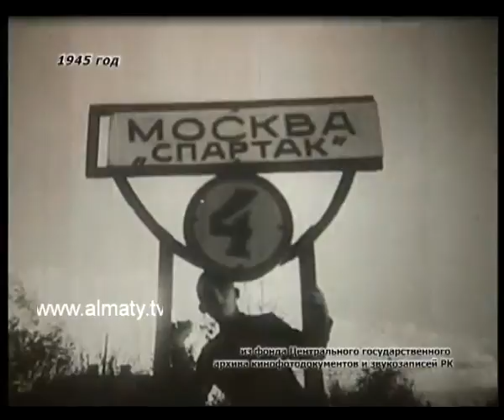Первомайские дни в Алма-Ате (1945 г.)